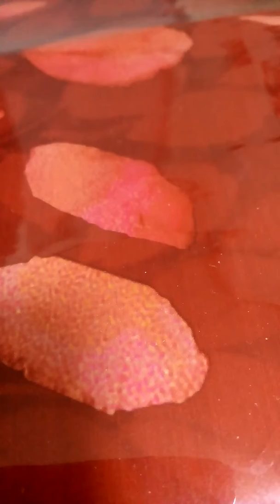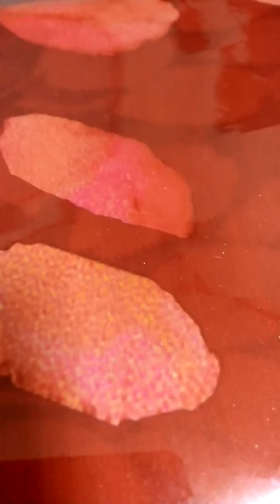A minute listening english for beginner 46